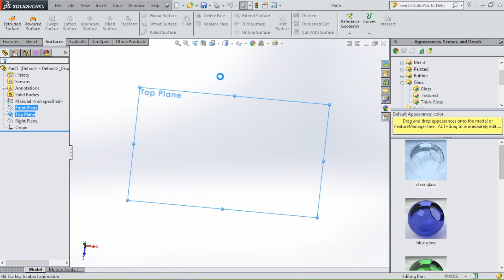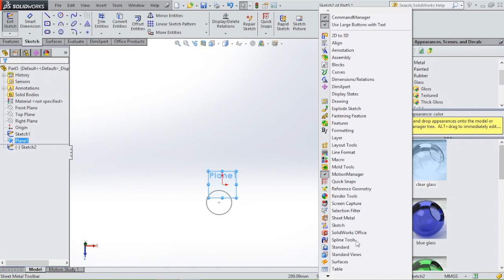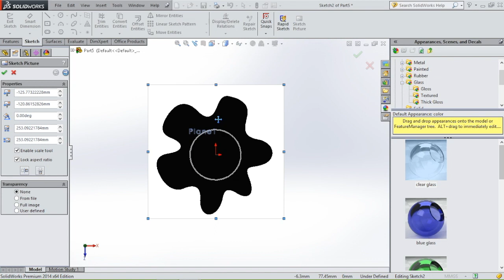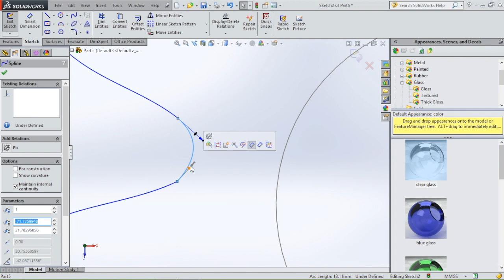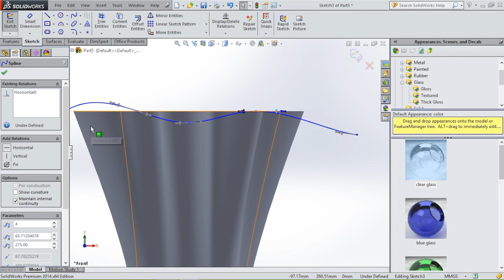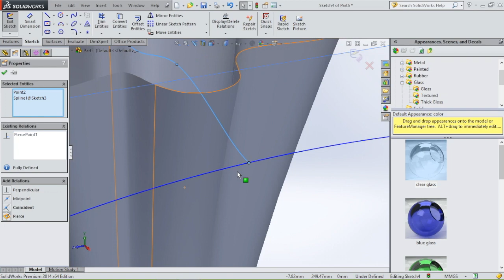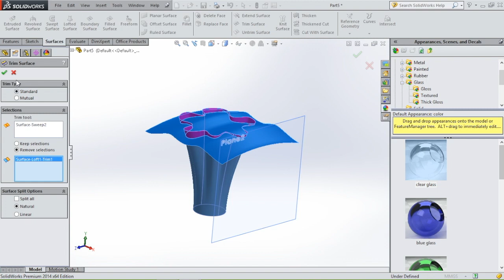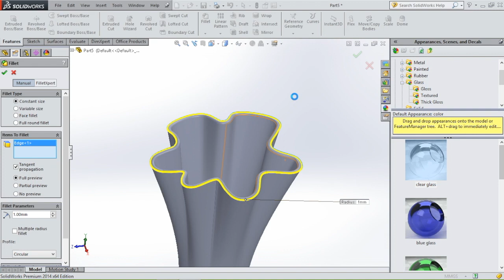SolidWorks Beginner tutorial 6: Organic vase (insert image + autotrace)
CHECK MY CHANNEL FOR SOLIDWORKS NEW 2018 TUTORIALS!
In this tutorial we are going to use surfaces to model a organic shaped vase, using sketch image and auto trace.